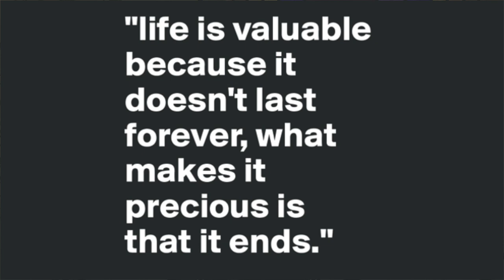Gilgamesh: The problem with Enkidu - Dr. Roger Ray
The oldest known written story is the Gilgamesh Epic, the four-thousand-year-old tale of an ancient king who becomes obsessed with finding the secret to eternal life. From the dawn of civilization, humans have tried to grapple with the awareness that we are mortal, some turning to entirely unsubstantiated religious promises of life after death but some, like Gilgamesh, discover that eternity is beyond our grasp and that we must finding meaning and purpose in a life that is, by definition, limited and yet has the potential for great joy.